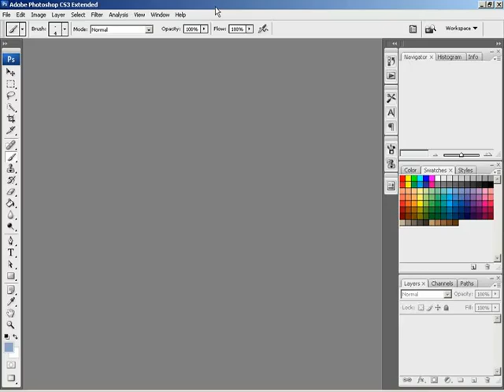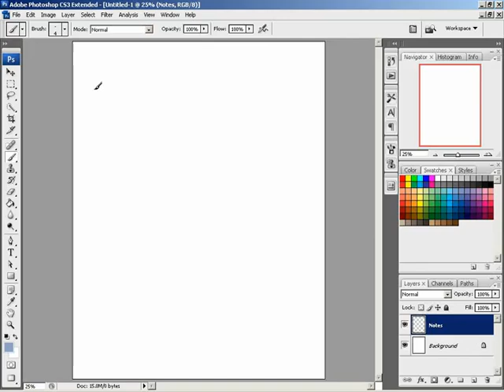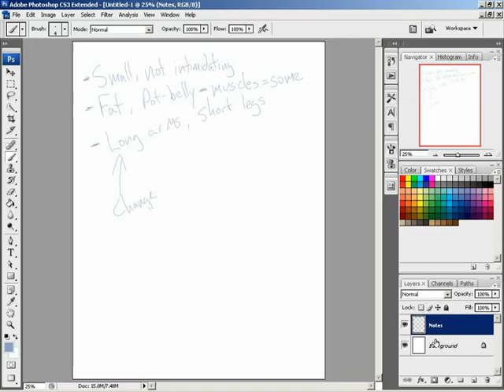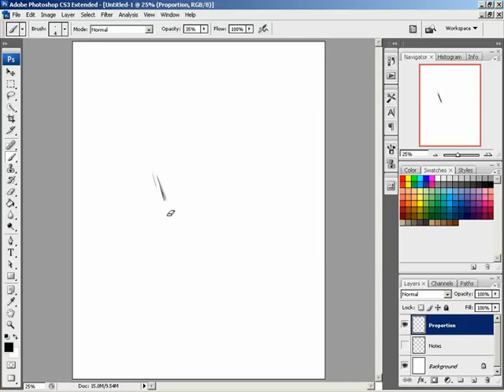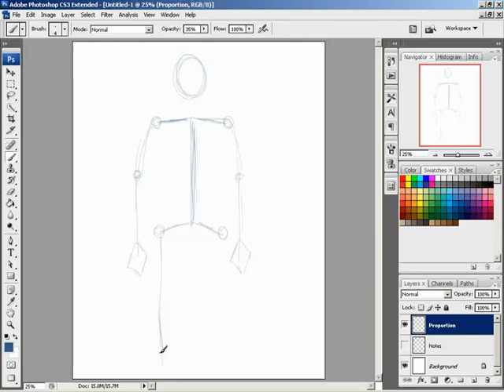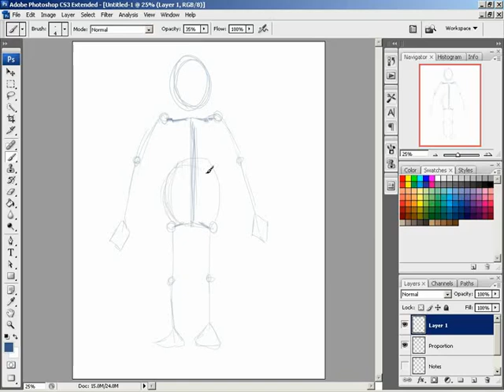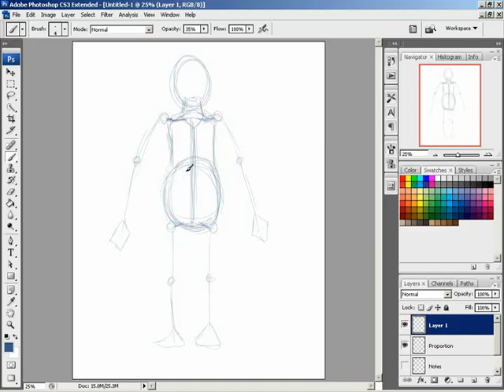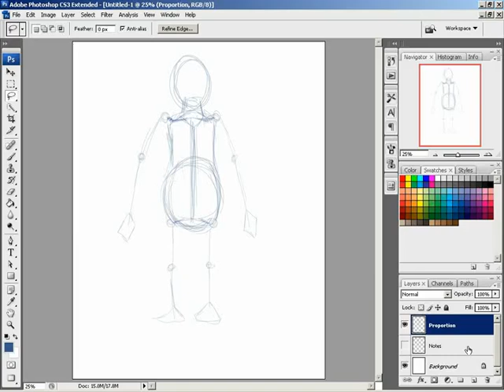Goblin Concept Art: 002 Gobling Proportion